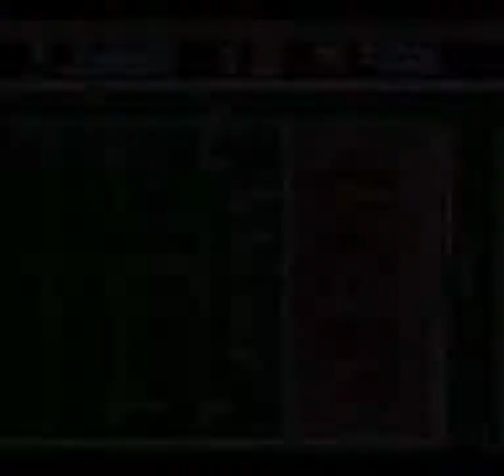Tecmo Super Bowl (SNES) - 49ers 0-16 season: Week 15: at Falcons